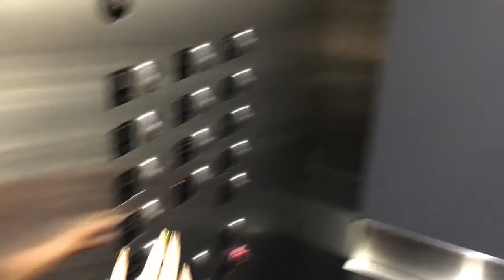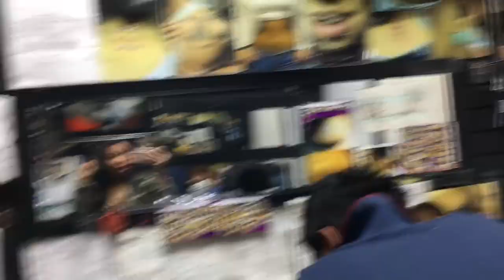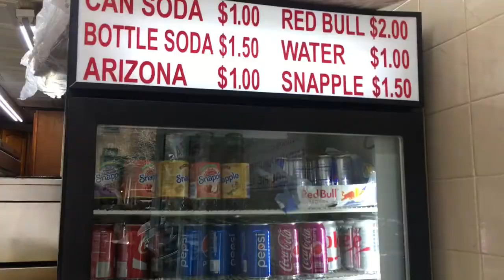MINI VLOG: NIPPLE PIERCINGS